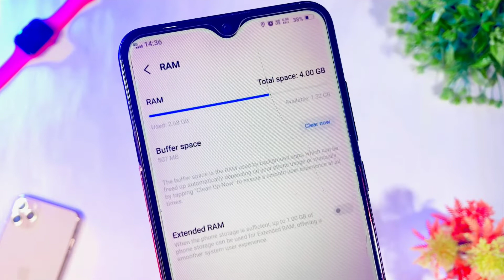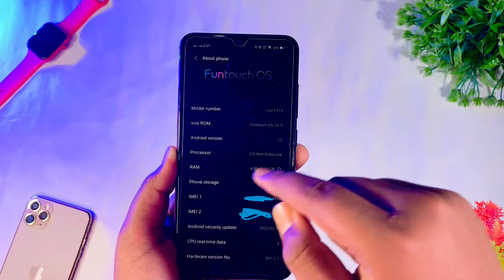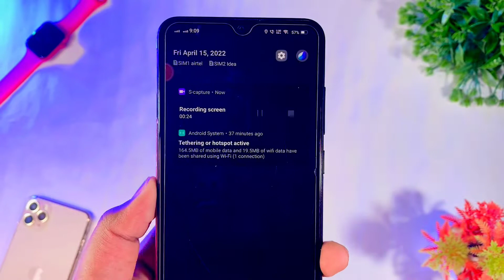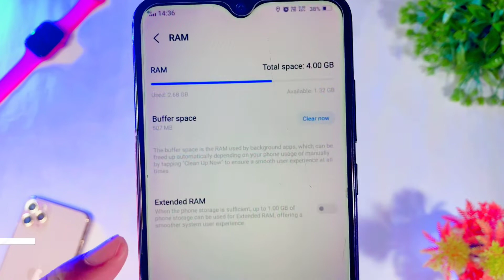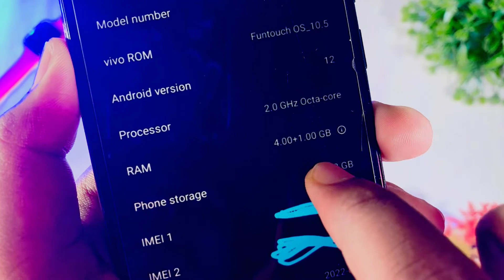vivo Y19 android 12 update features | vivo Y19 new update features | vivo Y19 Funtouch os 12 update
vivo Y19 android 12 update features 🔥 | vivo Y19 new update features  | vivo Y19 Funtouch os 12 update | vivo Y19 new update android 12 | vivo Y19 new features |

tags 👇👇👇👇

vivo Y19 android 12 update features
vivo Y19 new update features
vivo Y19 Funtouch os 12 update
vivo Y19 new update android 12
vivo Y19 new features
Vivo Y19 android 12 update
vivo Y19 android 12 update date
vivo Y19 android 12 update problems
Vivo Y19 android 12
Vivo Y19 Funtouch os 12
Vivo Y19 April update
vivo Y19 new changes
vivo Y19 android 12 update download
vivo Y19 system update